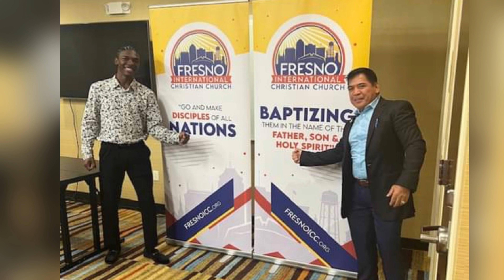Fresno ICC | 1 Year Anniversary Video